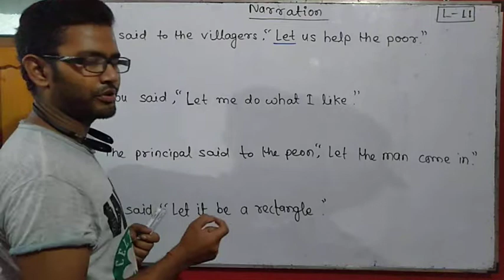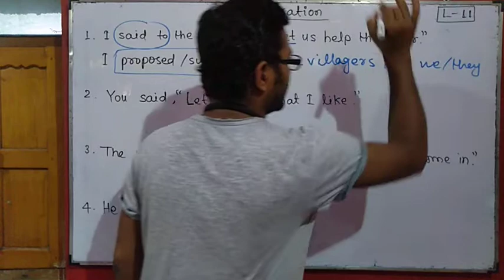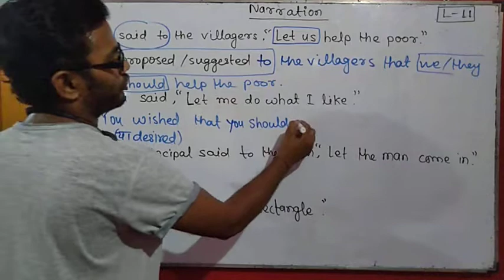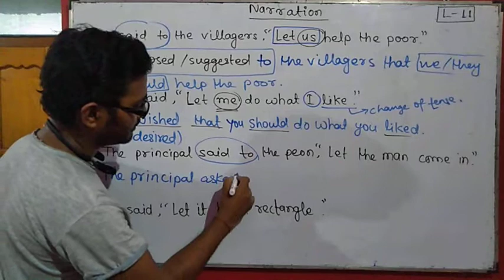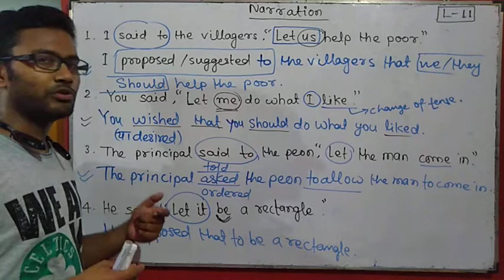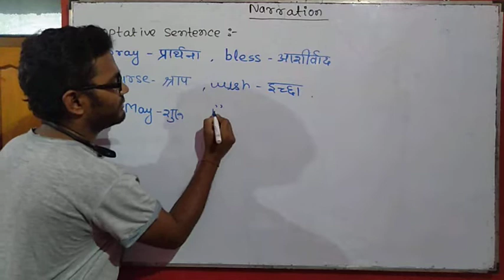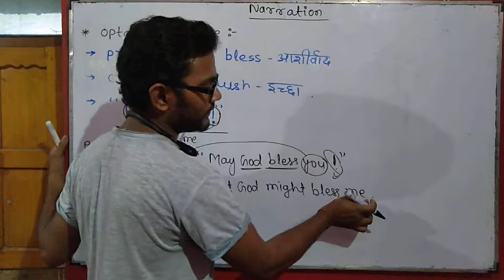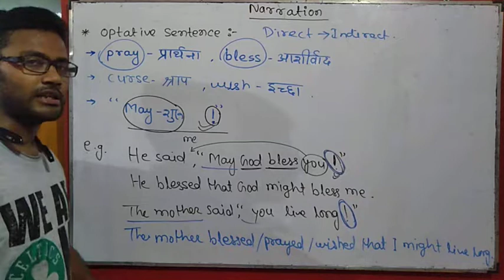Narration Lecture-11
Full concept of narration

competitive narration#boardnarration#optativesentencenarration